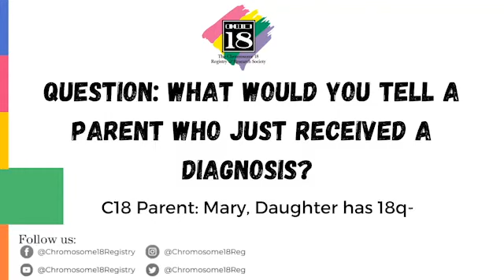Telling a Parent